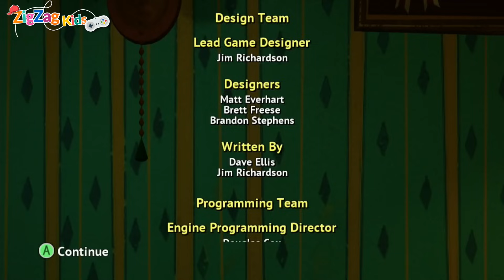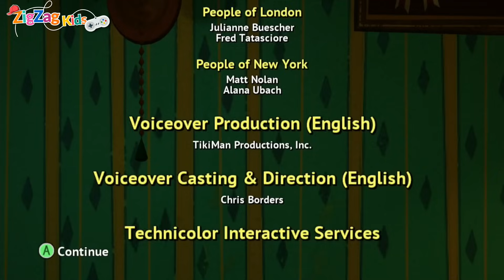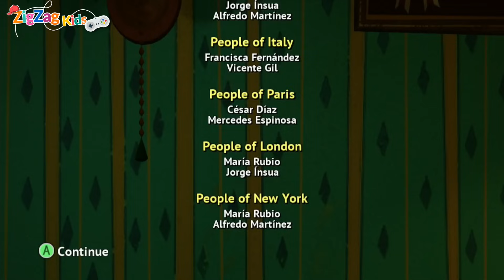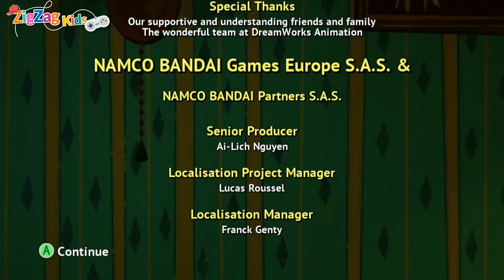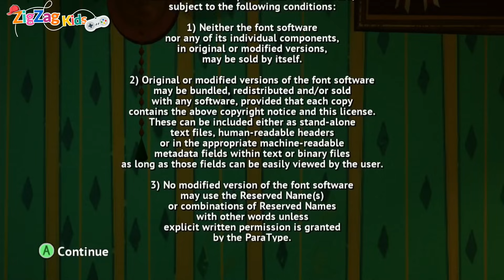Madagascar 3 Europe's Most Wanted | Full Movie Game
GTA Mods For Kids